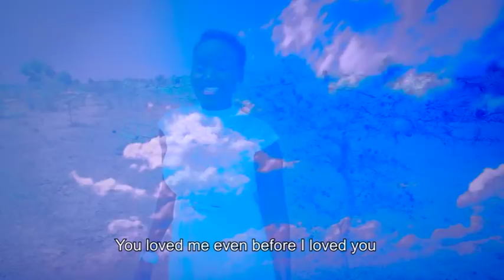Edna Lotole - Jeso Kristo (Official Video)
Jeso Kristo, a kalenjin gopel song by Edna Lotole...in short translation; Jesus Christ, Son of GOD who came to die on the cross for the sake of our sins, God' love for us is wonderful.

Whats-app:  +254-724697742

Audio: Sound Arts Studio/John Nyika.